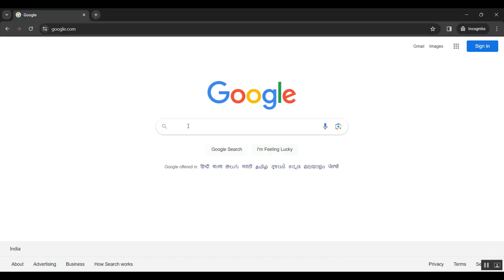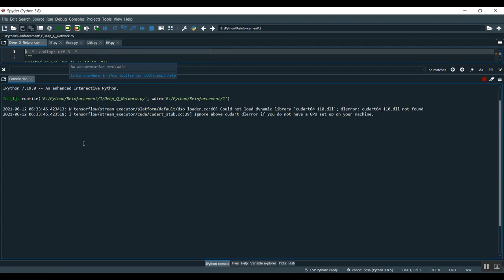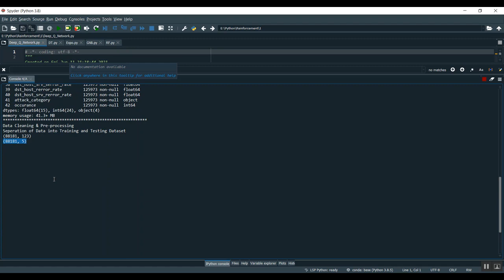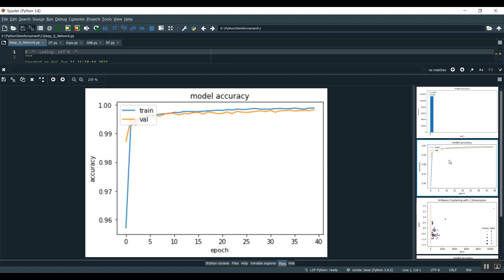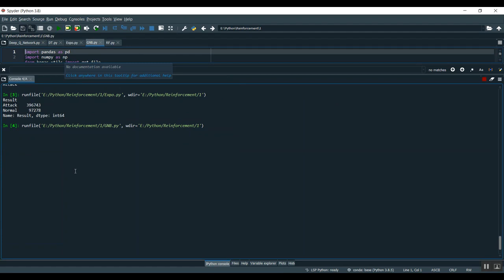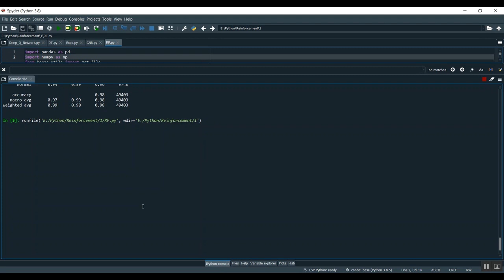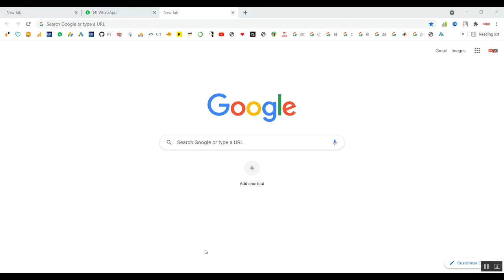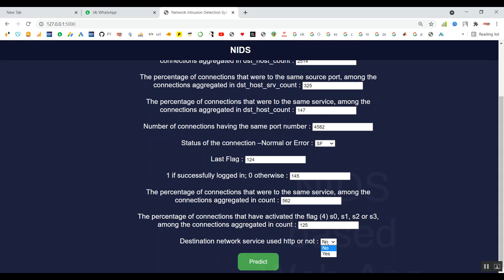A Threat Hunting Framework for Industrial Control Systems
IEEE PROJECTS 2024 TITLE LIST

* Complete Source Code
* Complete Documentation
* Complete Presentation Slides
* Flow Diagram
* Database File or Dataset
* Screenshots
* Execution Procedure
* Video Tutorials
* Supporting Softwares

Support Specialization
* 24/7 Support
* Ticketing System
* Voice Conference
* Video On Demand
* Remote Connectivity
* Document Customization